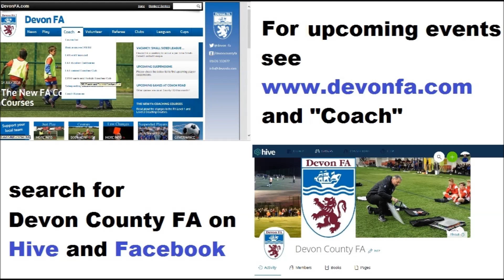England DNA for Foundation Part 5: Moving the Ball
Continuing our series with Pete Sturgess, The FA Technical Lead ages 5-11, looking at the 3 principles of keeping the ball: Hiding the Ball, Moving the Ball, and Showing the Ball.  Here Pete continues with more 1v1 activities.